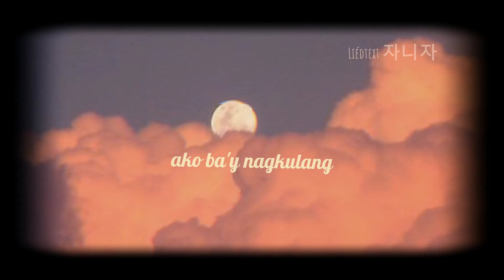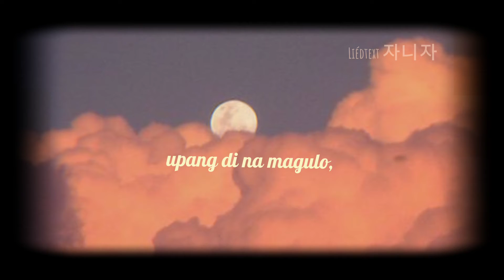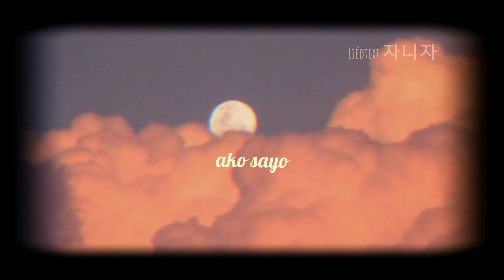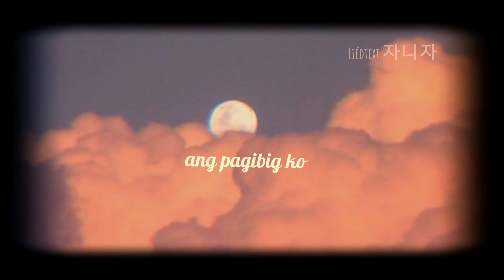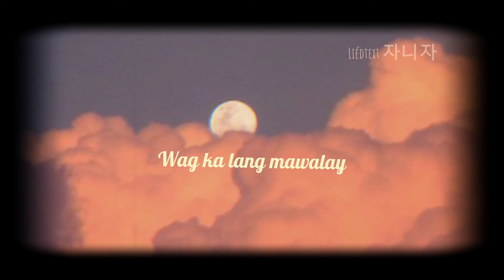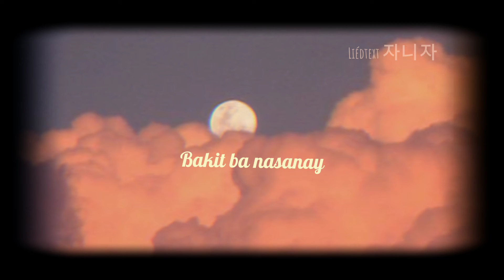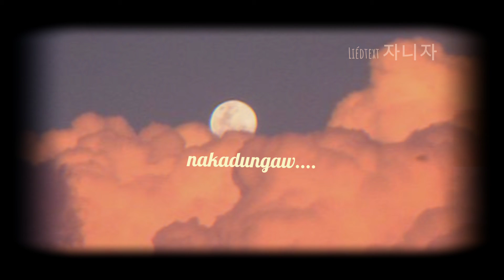Rob Daniel - ULAP Lyrics 📻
TANKYOU SO MUCH. 🖤💜